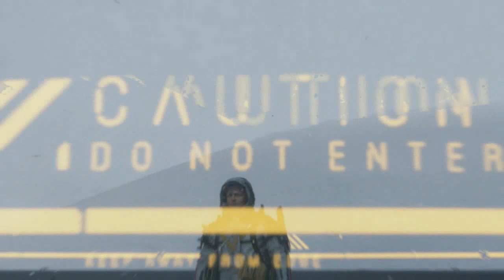Death Stranding Playthrough (Episode 6): Orders No. 51-53 - Photography & Whiteouts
Sam has to overcome frostbite & being shot all for the sake of a photo & a camera.